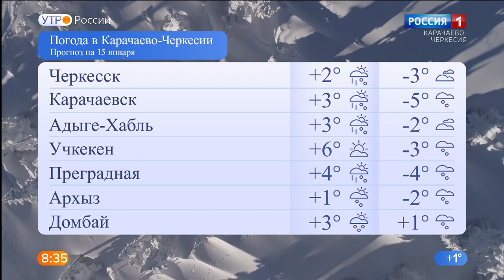Утро России. Карачаево-Черкесия 15.01.2021